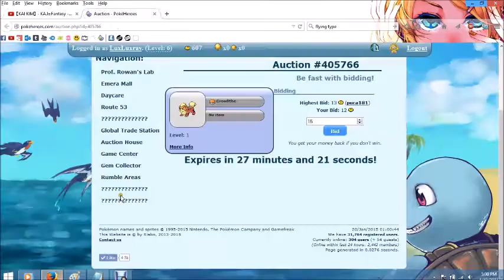Let's Make Pokemon Fusion Sprites! Ep 156: Request from Nate Mitchell